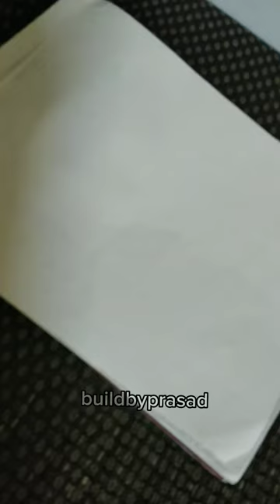Nick fury drawing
Nich fury drawing

hi guys today I'm going to draw nick fury from marvel s9 please watch the whole short